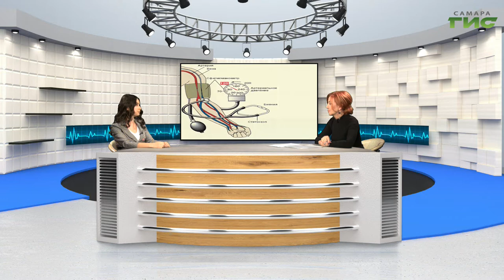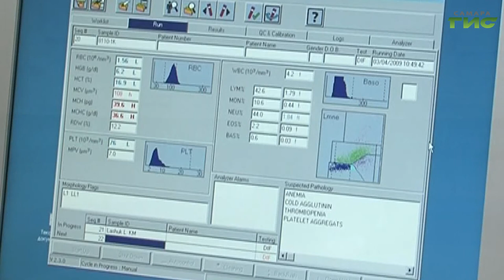"Убить по-тихому" / "Звоните доктору" от 27.10.2022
Половина людей с повышенным артериальным давлением даже не подозревает, что недомогание вызвано этой болезнью. Что поможет держать давление под контролем? Узнаем у врача кардиолога самарского кардиодиспансера Гузели Бикбаевой. Смотрите программу "Звоните доктору".